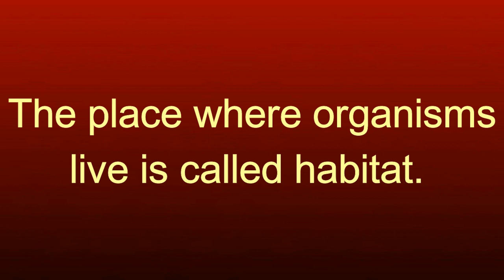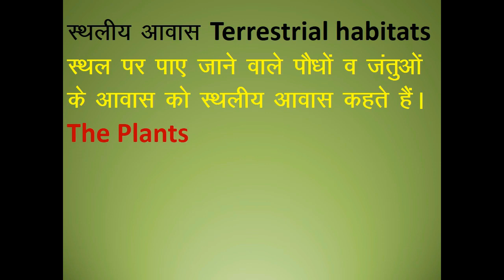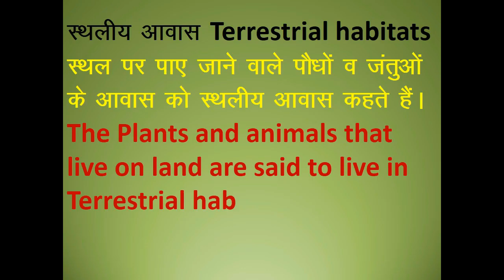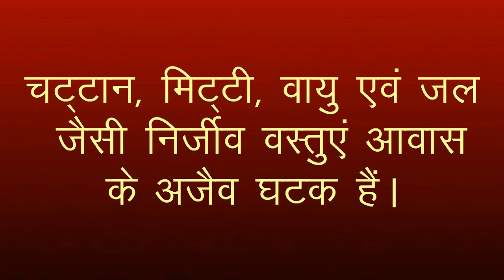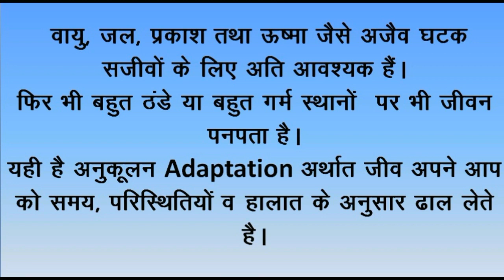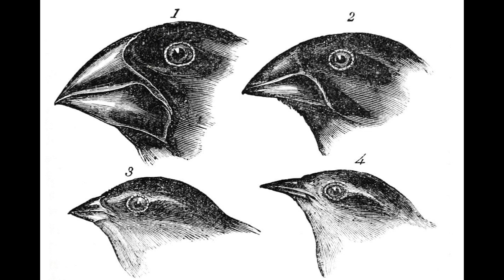Habitat and adaptation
Let us know about different habitats and adaptations.